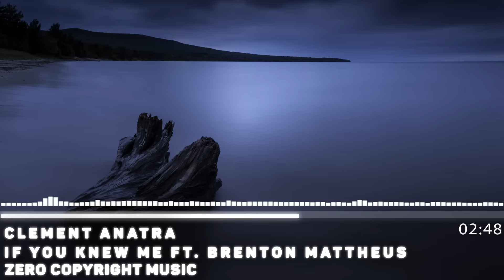[Progressive House]Clement Anatra Feat. Brenton Mattheus - If You Knew Me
Enjoy This Tune :)

Copyright/Licensing:
All of the music/content on this channel has been provided to me (ZeroCopyrightMusic) with permission from the artist.